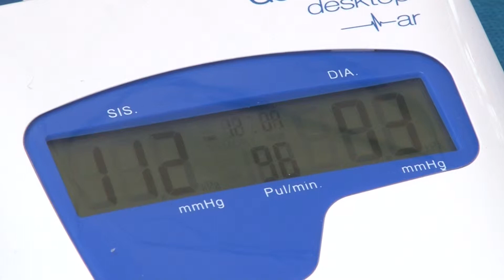ALPHA CHANNEL NEWS 04/11/2015 BLOCO 2